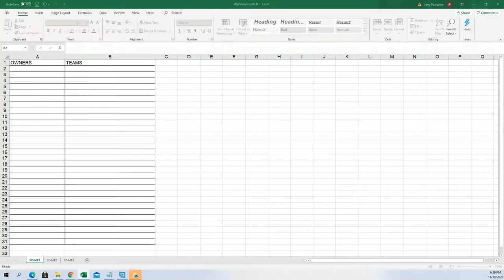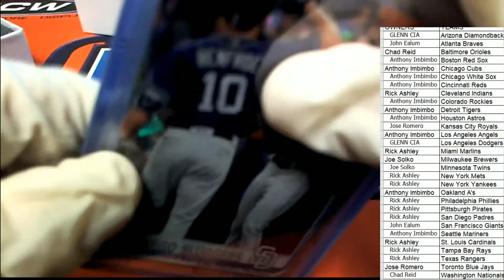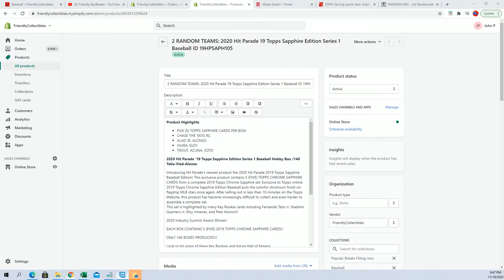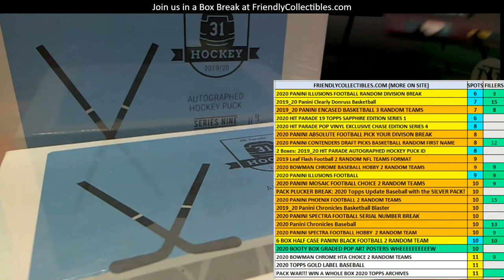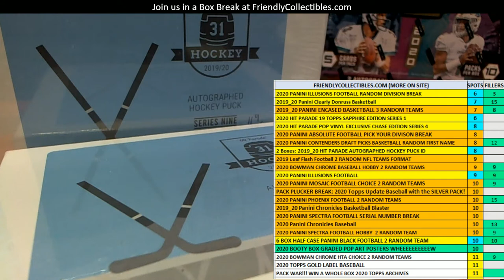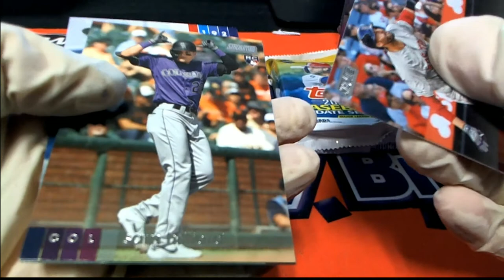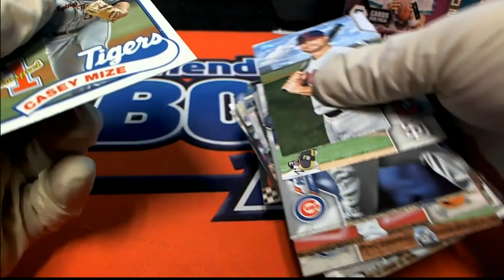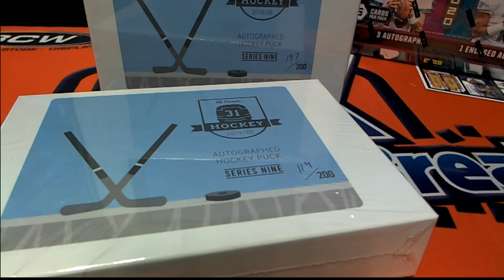2020 Hit Parade 19 Topps Sapphire Edition Series 1 Baseball ID 19HPSAPH104